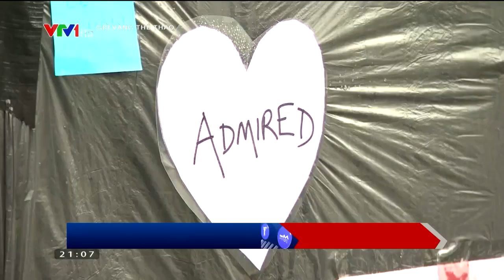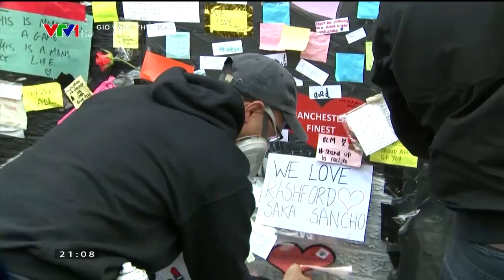Bức tường Rashford - biểu tượng của sự đoàn kết